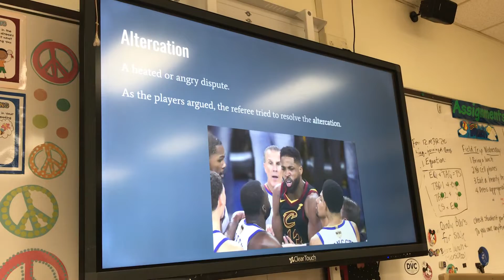April 9, 2020